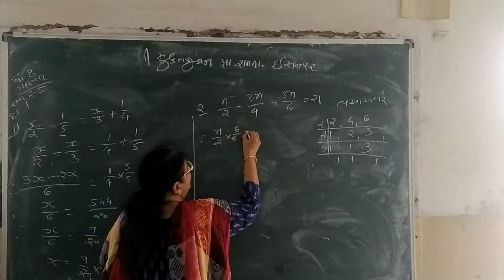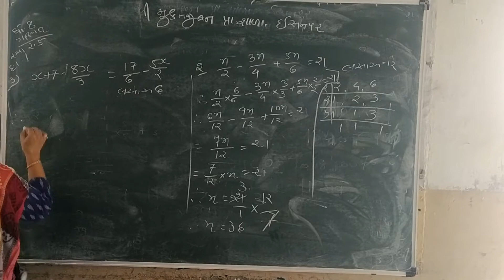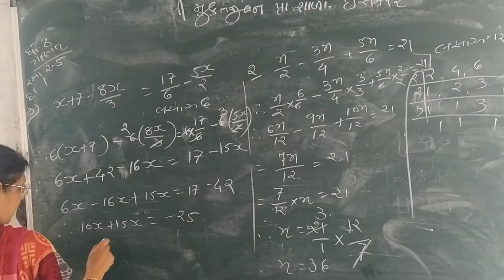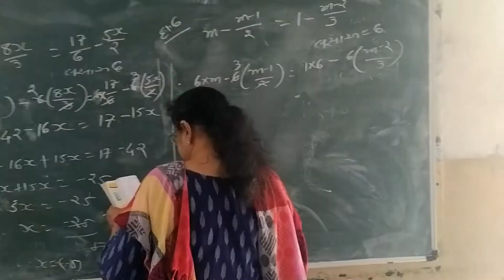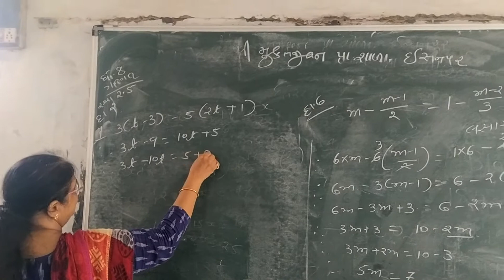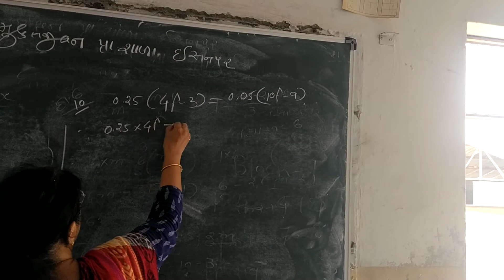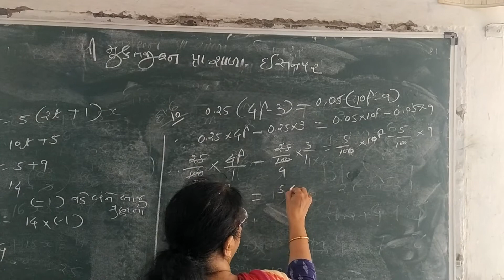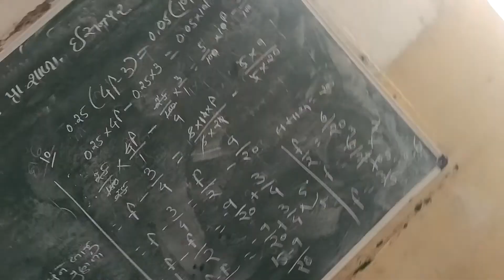STD-8 MATHS EX-2.5